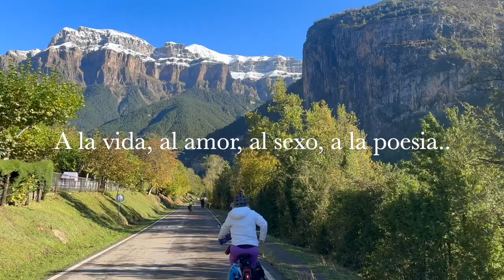Amar la Vida .. es hacer lo que haces